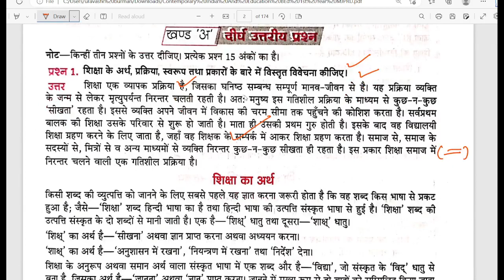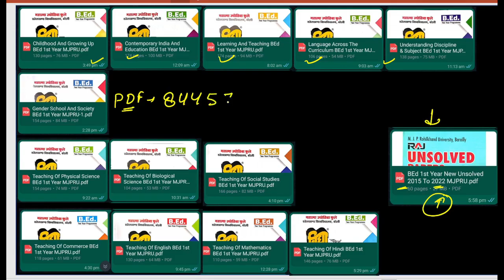BEd 1st Year Unit-5 (Contemporary India and Education समकालीन भारत और शिक्षा) MJPRU